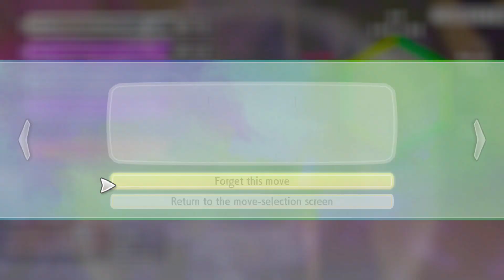"That Is a Valid Answer" - PART 79 - Pokémon: Let's Go, Pikachu! [Nuzlocke]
CHAPTER SELECT:
00:00 Intro
00:10 Pokémon Mansion
07:37 vs. Burglar Arnie
09:00 Pokémon Mansion
10:18 vs. Coach Trainer Rita
13:14 Pokémon Mansion
18:59 Outro

Pokémon: Let's Go, Pikachu! is a role-playing video game developed by Game Freak and published by The Pokémon Company and Nintendo for the Nintendo Switch. It is part of the first installments of the main Pokémon RPG series for the Nintendo Switch and also the first games of the main series to be launched in a home console. It is an enhanced remake of the 1998 video game Pokémon Yellow. The games also contain influences from Pokémon Go, as well as integration with Go, and support a new optional controller called the Poké Ball Plus. It was released worldwide on November 16, 2018.

Pokémon: Let's Go, Pikachu! is set in the Kanto region and includes the original 151 Pokémon creatures in addition to their respective Mega Evolved forms from Pokémon X & Y and Omega Ruby & Alpha Sapphire, and their Alolan Forms from Sun & Moon. Let's Go, Pikachu! features common elements of the main series, such as battling non-player character Pokémon Trainers and Gym Leaders with caught Pokémon creatures. However, instead of battling them like the traditional battle system of other major Pokémon role-playing games, the catching of Pokémon creatures uses a different mechanic that is based on the mobile spin-off game Pokémon Go where players throw Poké Balls at a wild Pokémon by using the motion controls of the Joy-Con controller. The action can also be performed with a button press when the Joy-Con controllers are docked to the console in hand-held mode, but this still requires using the motion controls to aim. If a player uses the motion controls, the catching of Pokémon is based on the player's timing rather than accuracy. Although it is possible to miss a throw, the ball is almost guaranteed to hit the Pokémon.

"Main Theme" & "Trainer Battle Theme" by Shota Kageyama